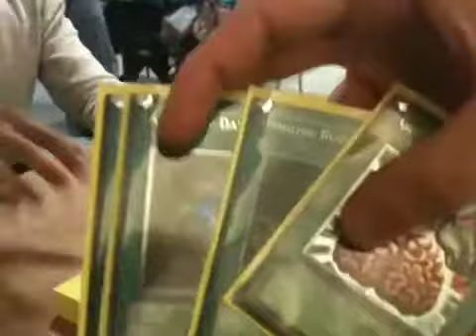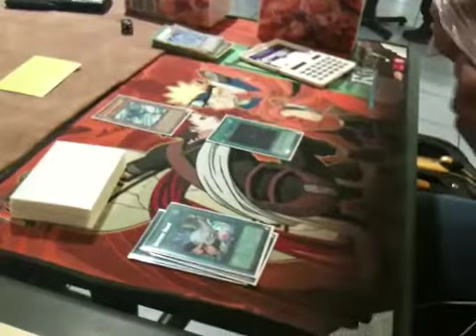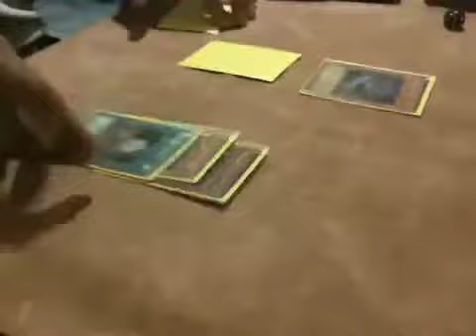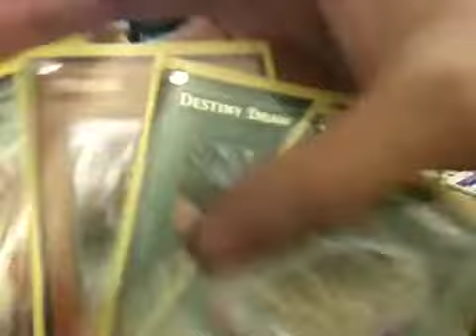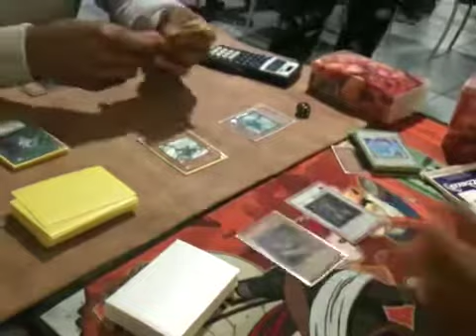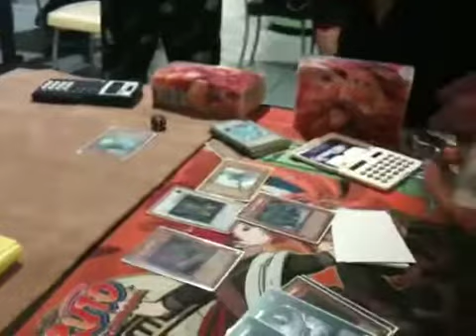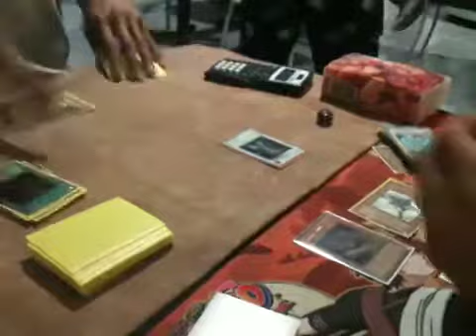Yu-Gi-Oh Duel Maurice (Moe) Brantley vs Hector Heras Game 3